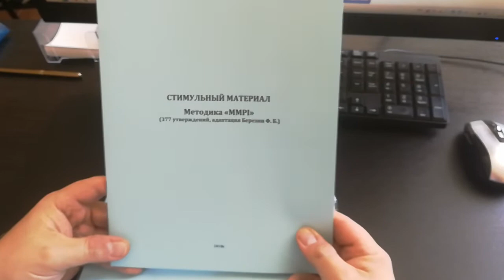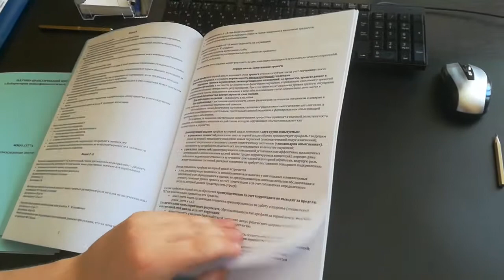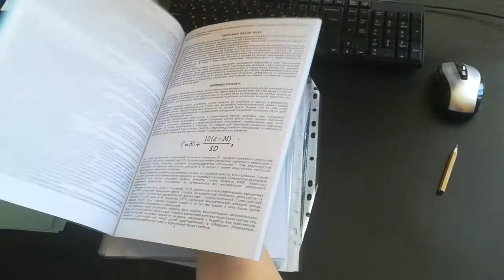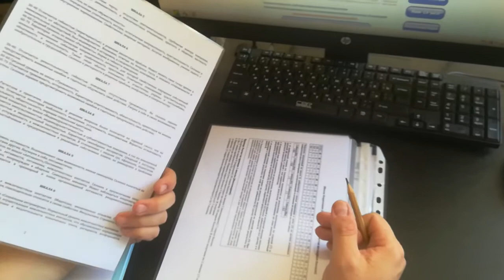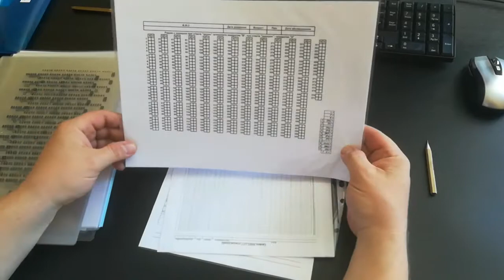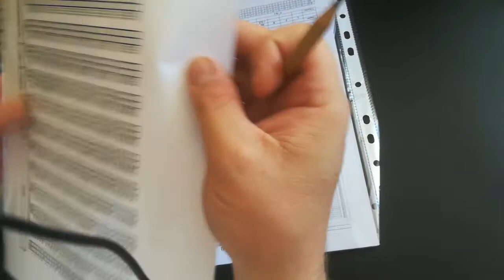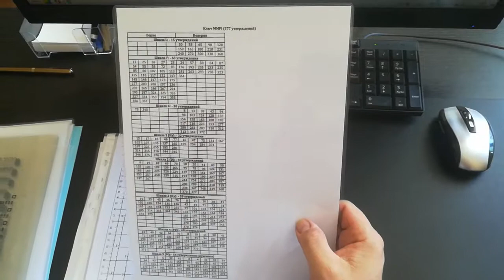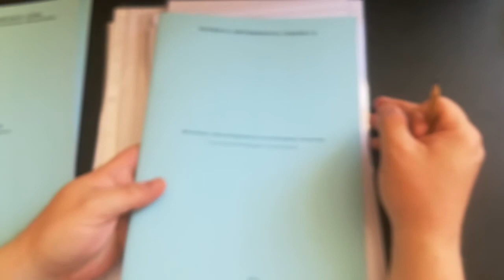Практика дела. Методика MMPI от НПЦ АКМЕ